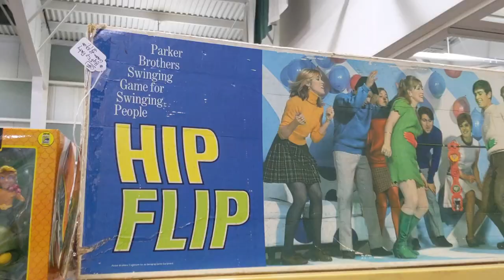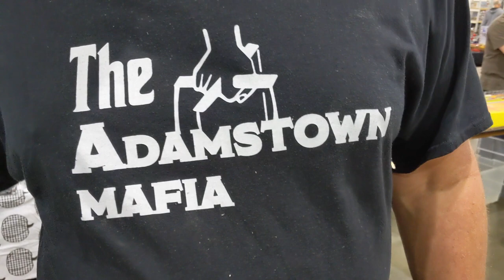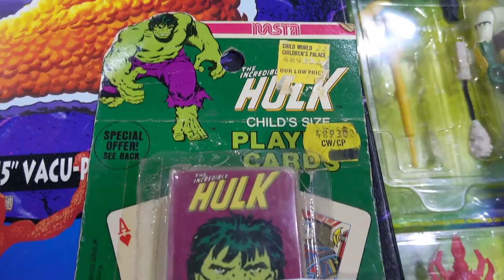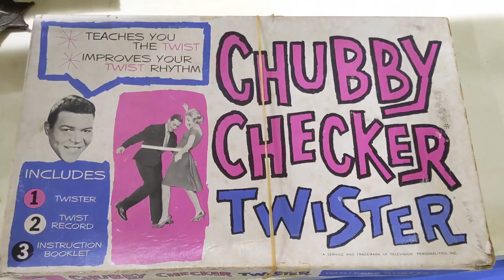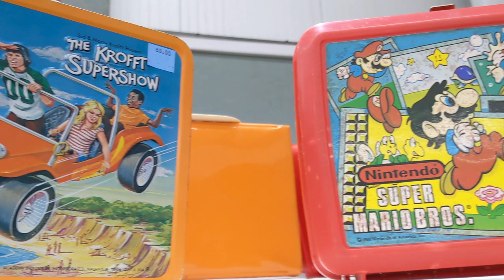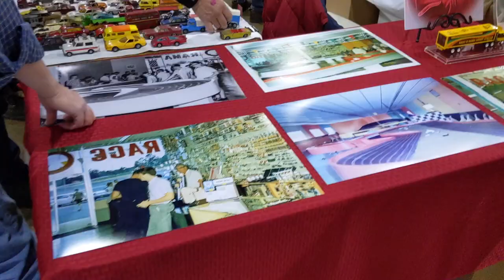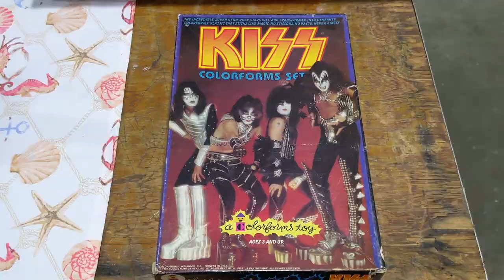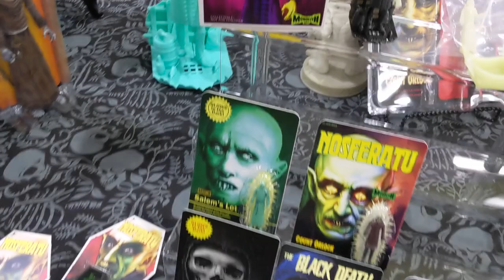THE LARGEST TOY SHOW ON THE EAST COAST - YORK,PA 2022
The York Toy Show located in York,PA is one of the,if not THE,largest toy show on the east coast with over 950 tables. This is our favorite toy show and we can't recommend this one enough. it's just incredible.